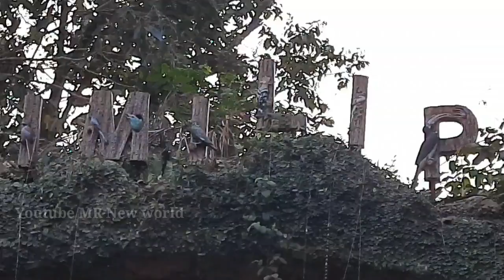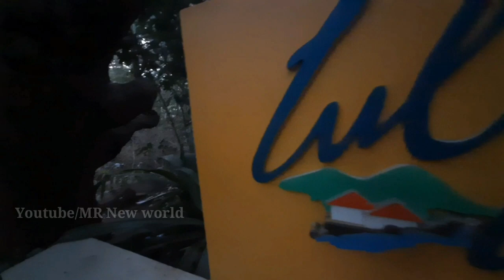Beautifull waterfall Lulung, similipal Baripada picnic sport || famous Waterfall |MR New world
Lulung is one of the entry points to Similipal National Park and is located on its eastern fringes. The other entrance is through Jashipur. Lulung is situated on the banks of the tributary River Palpala. The river has a perennial water flow. The crystal clear water with pebbles of different sizes on its river bed and dense forest on both its sides is an idyllic picnic spot for many nature lovers.

The climate at Lulung, located at an altitude of 300 metres, is wonderful. The view of the hillocks in the distance is just as nice. River Palpala and the surrounding area of Similipal forest are the main attractions of this place.

This place attracts many visitors for it's scenic view. This is an ideal plac

e for peoples who love adventure and also for those who love nature. This place is also known for the stone utensils. You can opt for hiking in the forest area of Similipal and explore wildlife, including elephants, deer and even predators like leopards and tigers. You can also opt for picnics on the banks of the Palpala River enjoying the beauty of the flowing crystal clear water and the surrounding forests. Birdwatchers would have a gala time in the surrounding areas of Lulung.

At Lulung, you can stay in some beautiful Forest Cottages in sync with the nature surrounding it. Each cottage has a balcony attached to it facing the surrounding hills and the vast expanse of forest. The entire Tourist Complex is landscaped with nice lawns, gardens and fruit trees. There is also a lounge and a dining hall with all necessary facilities. Eco friendly solar power keeps these cottages and surrounding areas alive throughout the night. Excellent dining facilities are provided in these Forest cottages.

Lulung serves as an entry point to Simlipal from the eastern side. A famous outing spot for people of Mayurbhanj, Lulung overlooks the Palpala river and is now host to the Aranya Nivas resort. Situated about 25 km. from Baripada, the forest is only an hour away from the creature comforts of city life.